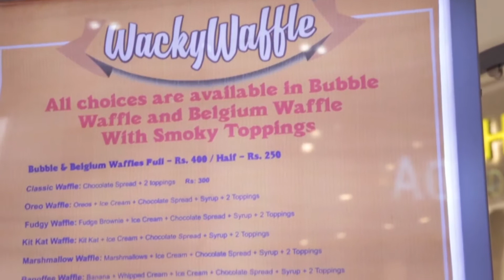Wacky Waffles Packages Mall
Try out our freshly baked BubbleWaffles & BelgiumWaffles with smoky toppings available only at WackyWaffle PackagesMall!